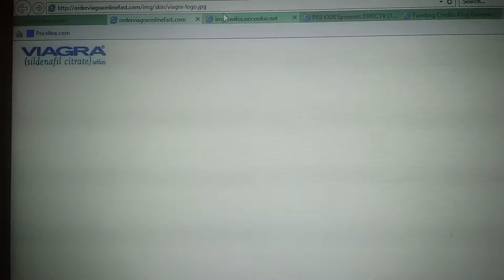Ford Racing 3 Funding Credits